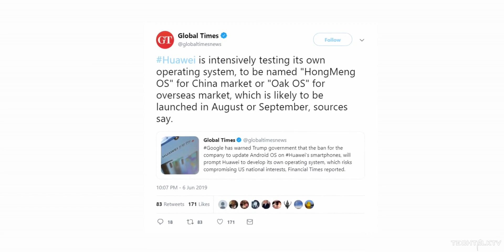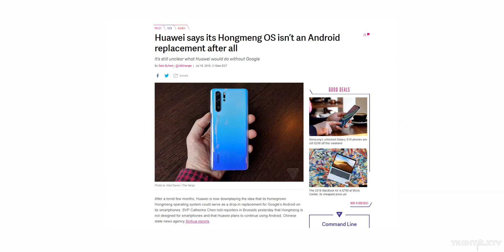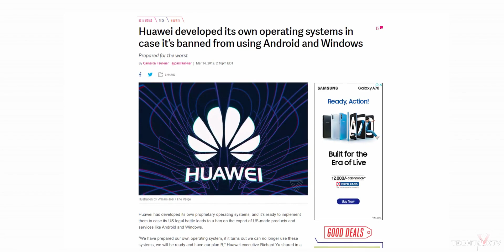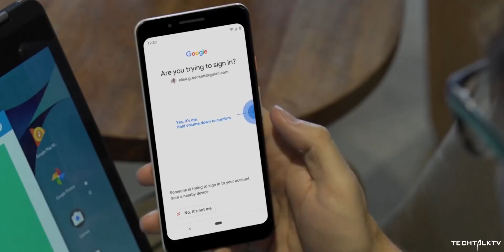HUAWEI LIED AGAIN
Huawei said they were working on a new operating system that could debut on the Huawei Mate 30 Pro but now they are saying it is never meant for smartphones and won't replace Android. Huawei Mate 30 Pro will launch in October.